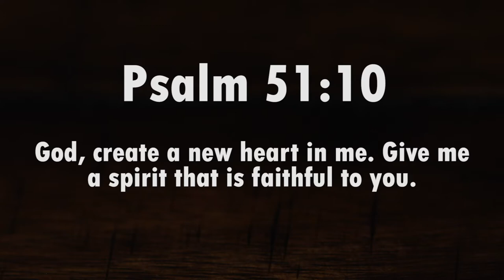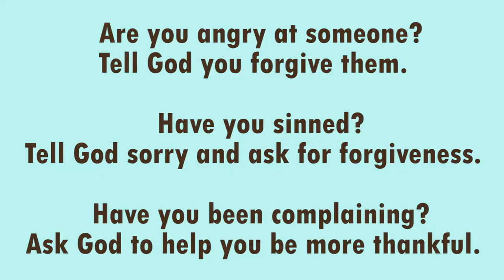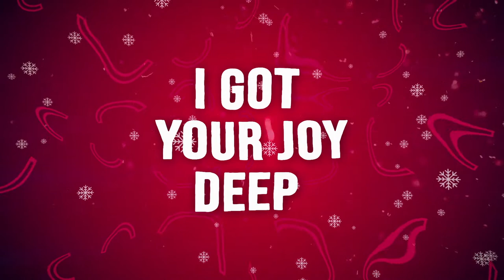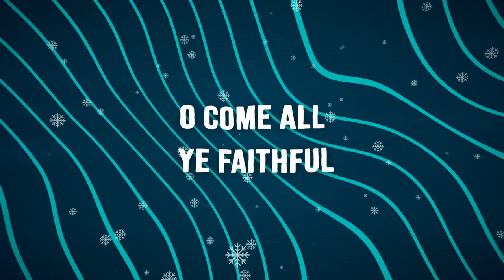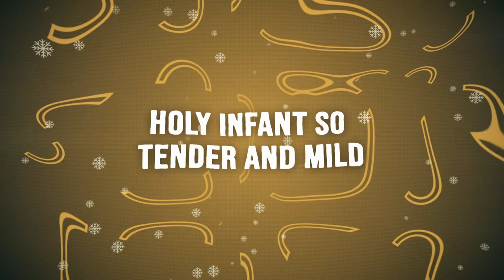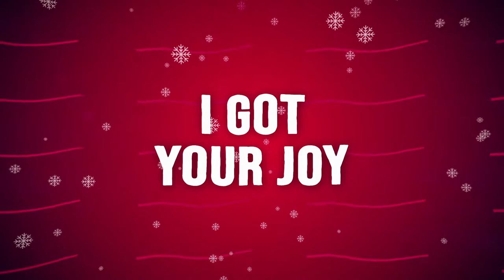Let's prepare our hearts!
Jesus is the reason we celebrate Christmas, so we can prepare our hearts for Him.